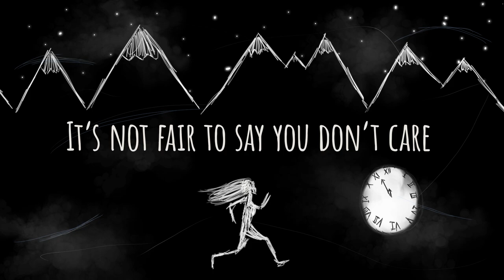James Fry- Is This The End? ft. Poppy Love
Official lyric video for 'Is This The End?' James Fry ft. Poppy Love
‼️ OUT ON ALL MAJOR PLATFORMS ‼️

Written and produced by James Fry